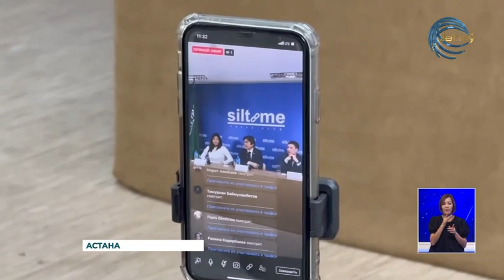В последнее время все чаще в обществе поднимается вопрос необходимости запрета вейпов по закону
В последнее время все чаще в обществе поднимается вопрос необходимости запрета вейпов по закону. Среди сторонников этой инициативы представители СМИ, депутаты и даже политические партии. Однако более целесообразным подходом является не полное запрещение вейпа. А ужесточение законодательных требований к вейп-торговле, считает председатель Партии зеленых "Байтак" Азаматхан Амиртаев. По его мнению, это не решает проблему, а лишь создает условия для развития черного рынка. Об этом он заявил на пресс-конференции в Астане. Глава партийного объединения отметил, что табачный рынок - целая индустрия, в которой каждая из компаний ведет борьбу за своих потребителей